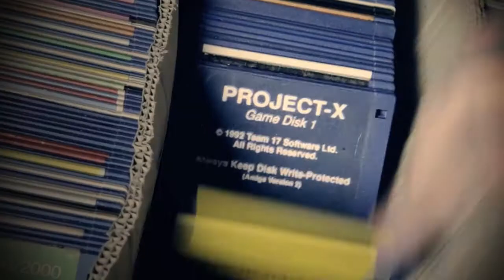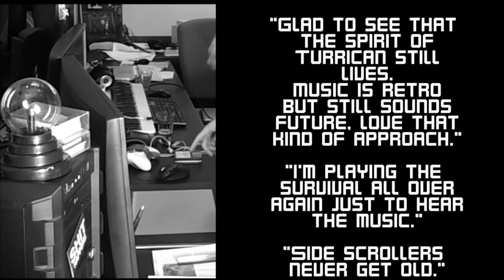Syder Arcade Launch Trailer (PC/MAC) - Studio Evil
Il progetto di Studio Evil -- società italiana di sviluppo di videogiochi indipendenti fondata da D-Sign nel 2011 -- approda su Desura, GameStop PC Download e Mac App Store.
Il neonato Syder Arcade è un gioco semplice ma potente, come l'idea da cui scaturisce: la passione dei suoi creatori per i giochi della "old school". E' tutto come ai vecchi tempi: un gioco dai ritmi incalzanti, pensato per offrire vampate di pura azione arcade, incentrato sull'abilità del giocatore e sulla sua velocità di reazione.
Studio Evil, con questa release, scrive la sua personale lettera d'amore ai classici per Amiga e PC dei primi anni '90: uno shoot them up a scorrimento orizzontale con ampia libertà di movimento, spettacolari grafiche in 3D e filtri dall'effetto vintage, per un'esperienza senza confini.